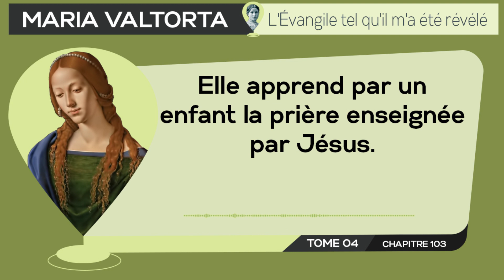𝟏𝟔. 𝐄𝐥𝐥𝐞 𝐚𝐩𝐩𝐫𝐞𝐧𝐝 𝐩𝐚𝐫 𝐮𝐧 𝐞𝐧𝐟𝐚𝐧𝐭 𝐥𝐚 𝐩𝐫𝐢𝐞𝐫𝐞 𝐞𝐧𝐬𝐞𝐢𝐠𝐧𝐞𝐞 𝐩𝐚𝐫 𝐉𝐞𝐬𝐮𝐬. | 𝐌𝐚𝐫𝐢𝐞-𝐌𝐚𝐝𝐞𝐥𝐞𝐢𝐧𝐞 𝐬𝐞𝐥𝐨𝐧 𝐌𝐚𝐫𝐢𝐚 𝐕𝐚𝐥𝐭𝐨𝐫𝐭𝐚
*𝐌𝐚𝐫𝐢𝐚 𝐕𝐚𝐥𝐭𝐨𝐫𝐭𝐚 | 𝐓𝐨𝐦𝐞 𝟒 - 𝐂𝐡𝐚𝐩𝐢𝐭𝐫𝐞 𝟏𝟎𝟑*
*𝟏𝟔. 𝐄𝐥𝐥𝐞 𝐚𝐩𝐩𝐫𝐞𝐧𝐝 𝐩𝐚𝐫 𝐮𝐧 𝐞𝐧𝐟𝐚𝐧𝐭 𝐥𝐚 𝐩𝐫𝐢è𝐫𝐞 𝐞𝐧𝐬𝐞𝐢𝐠𝐧é𝐞 𝐩𝐚𝐫 𝐉é𝐬𝐮𝐬. | 𝐌𝐚𝐫𝐢𝐞-𝐌𝐚𝐝𝐞𝐥𝐞𝐢𝐧𝐞 𝐬𝐞𝐥𝐨𝐧 𝐌𝐚𝐫𝐢𝐚 𝐕𝐚𝐥𝐭𝐨𝐫𝐭𝐚*
*𝐕𝐢𝐬𝐢𝐨𝐧 𝐝𝐮 𝐦𝐞𝐫𝐜𝐫𝐞𝐝𝐢 𝟏𝐞𝐫 𝐚𝐨û𝐭 𝟏𝟗𝟒𝟓.*
00:39 - 𝘌𝘭𝘭𝘦 𝘢𝘱𝘱𝘳𝘦𝘯𝘥 𝘱𝘢𝘳 𝘶𝘯 𝘦𝘯𝘧𝘢𝘯𝘵 𝘭𝘢 𝘱𝘳𝘪è𝘳𝘦 𝘦𝘯𝘴𝘦𝘪𝘨𝘯é𝘦 𝘱𝘢𝘳 𝘑é𝘴𝘶𝘴.
𝘊𝘦𝘵 𝘦𝘯𝘧𝘢𝘯𝘵 𝘦𝘴𝘵 𝘔𝘢𝘳𝘻𝘪𝘢𝘮 , 𝘶𝘯 𝘰𝘳𝘱𝘩𝘦𝘭𝘪𝘯 𝘲𝘶𝘦 𝘑é𝘴𝘶𝘴 𝘢 𝘳𝘦𝘤𝘶𝘦𝘪𝘭𝘭𝘪 𝘦𝘵 𝘲𝘶𝘦 𝘗𝘪𝘦𝘳𝘳𝘦, 𝘮𝘢𝘳𝘪é à 𝘗𝘰𝘳𝘱𝘩𝘺𝘳é𝘦 𝘦𝘵 𝘴𝘢𝘯𝘴 𝘦𝘯𝘧𝘢𝘯𝘵, 𝘢 𝘱𝘶 𝘢𝘥𝘰𝘱𝘵𝘦𝘳.
« 𝘓𝘦 𝘣𝘦𝘢𝘶 𝘵𝘦𝘮𝘱𝘴 𝘦𝘴𝘵 𝘳𝘦𝘷𝘦𝘯𝘶 𝘴𝘶𝘳 𝘭𝘢 𝘮𝘦𝘳 𝘥𝘦 𝘎𝘢𝘭𝘪𝘭é𝘦. 𝘊’𝘦𝘴𝘵 𝘮ê𝘮𝘦 𝘱𝘭𝘶𝘴 𝘣𝘦𝘢𝘶 𝘲𝘶’𝘢𝘷𝘢𝘯𝘵 𝘭𝘢 𝘵𝘦𝘮𝘱ê𝘵𝘦, 𝘤𝘢𝘳 𝘵𝘰𝘶𝘵 𝘢 é𝘵é 𝘥é𝘣𝘢𝘳𝘳𝘢𝘴𝘴é 𝘥𝘦 𝘭𝘢 𝘱𝘰𝘶𝘴𝘴𝘪è𝘳𝘦. 𝘓’𝘢𝘵𝘮𝘰𝘴𝘱𝘩è𝘳𝘦 𝘦𝘴𝘵 𝘥’𝘶𝘯𝘦 𝘵𝘳𝘢𝘯𝘴𝘱𝘢𝘳𝘦𝘯𝘤𝘦 𝘵𝘰𝘵𝘢𝘭𝘦 𝘦𝘵 𝘭’œ𝘪𝘭, 𝘦𝘯 𝘳𝘦𝘨𝘢𝘳𝘥𝘢𝘯𝘵 𝘭𝘦 𝘧𝘪𝘳𝘮𝘢𝘮𝘦𝘯𝘵, 𝘢 𝘭’𝘪𝘮𝘱𝘳𝘦𝘴𝘴𝘪𝘰𝘯 𝘲𝘶’𝘪𝘭 𝘴’𝘦𝘴𝘵 𝘳𝘦𝘭𝘦𝘷é, 𝘲𝘶’𝘪𝘭 𝘦𝘴𝘵 𝘥𝘦𝘷𝘦𝘯𝘶 𝘱𝘭𝘶𝘴 𝘭é𝘨𝘦𝘳 [...] »